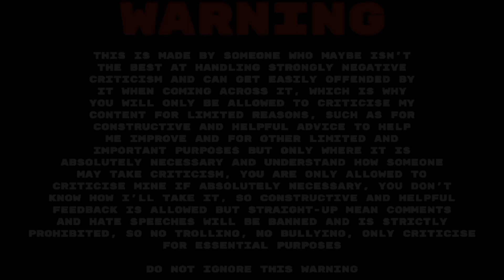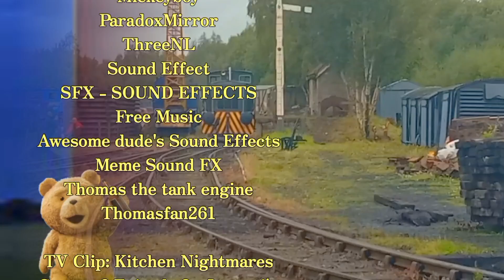Teammates Of Britain: Season 2 Episode 9: Shrek’s Scriptual Screw-Up. (1986)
Episode 22:

Shrek Is Running Out Of Ideas For His Own Jokes, And The Others Warn Him To Write Scripts, But He Throws That Advice Out The Window, What Will Happen?.

Additional Credits:

Dr Binocs belongs to @Peekaboo_Kidz